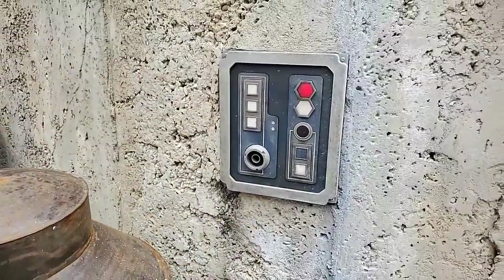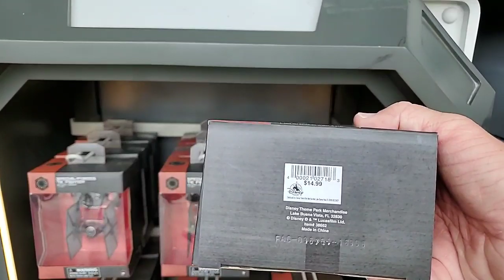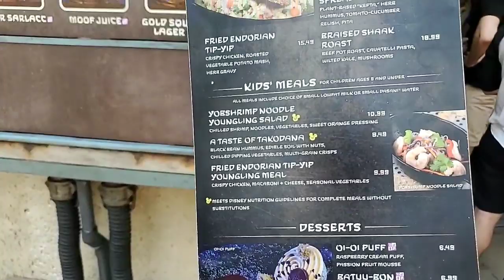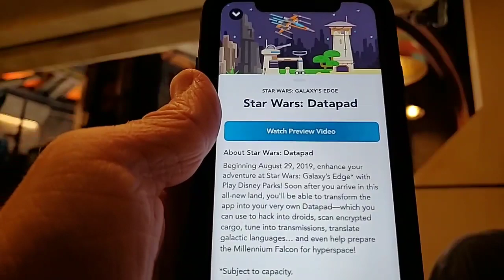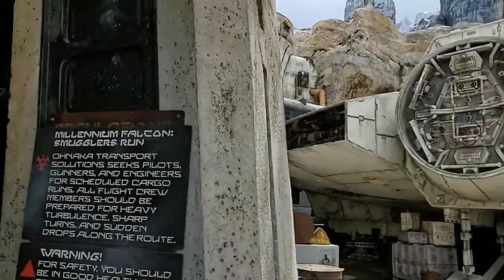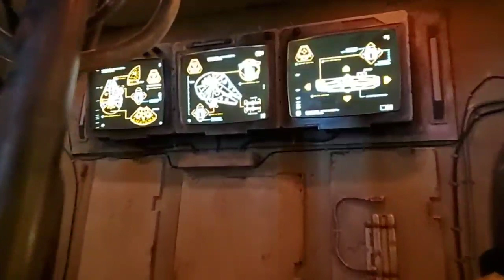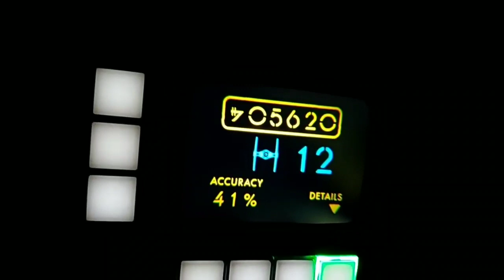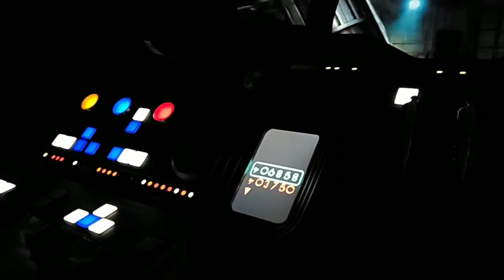🔴Live: Star Wars Galaxy's Edge Cast Member Preview!! - Walt Disney World Live Stream - 8-10-19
Join us for a Cast Member Preview of Star Wars Galaxy's Edge at Walt Disney World in Hollywood Studios!  We'll check out all of the beautiful scenery, the Millennium Falcon, the shops, the food, and much more!  Don't miss this epic stream to Batuu and the Black Spire Outpost!!

Also, check out Volume 1 as well:

Be sure to check out “Main Street Moments” here on YouTube with Brian and Kathy.  They have Disney world Vlogs and a Disney world podcast!

Be sure to check out DoleWhipDad on YouTube! Jeff interviews Disney Creators every Sunday evening at 9 pm Eastern/6 pm Pacific, on a show he calls DisTube.  ResortTV1 will be his guests on Sunday, August 25th.

Send us some mail at:
ResortTV1